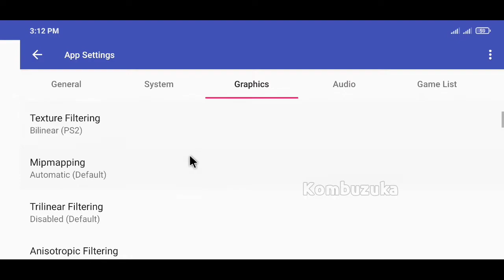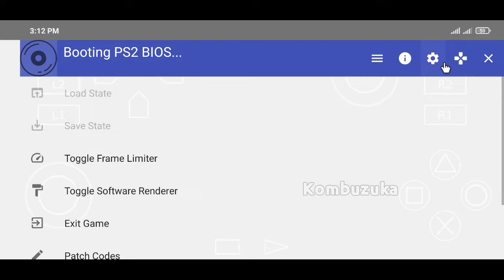Disney Bolt 2008 Gameplay On AetherSX2 PS2 Emulator Android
new update fix problem

Device
Poco F1
Android 10 (MiUi 12)
Snapdragon 845
128/6gb